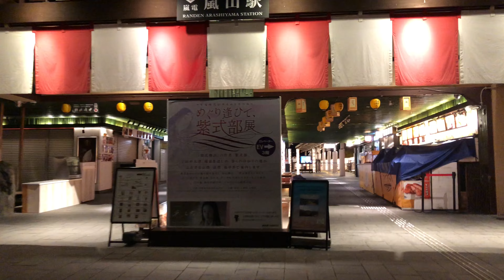夜の京都嵐山🌉 Kyoto Arashiyama in the evening 2024年11月8日